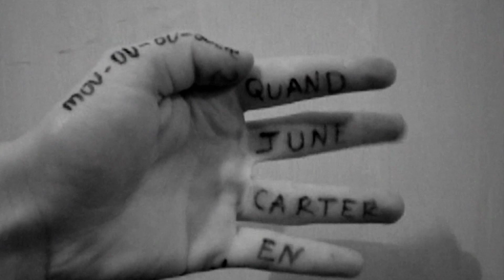Dionysos - June Carter en Slim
Cuisiné à base de vidéos faites maison par les meilleurs bird'n rolleuses et bird'n'rolleurs du monde et de la galaxie, ainsi que d'images du groupe en live, le clip de "June Carter en Slim" est la preuve édifiante que le Bird'n'Roll est devenu la danse de l'été !!